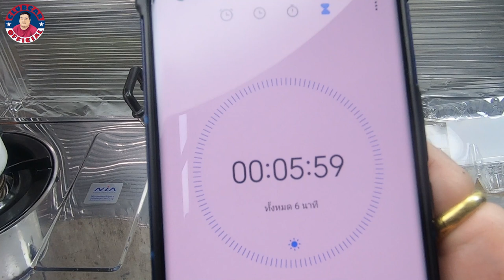ไข่ลูกเขย วิธีต้มไข่ 6 นาที ให้เป็นยางมะตูม ไข่เเดงตรงกลาง น้ำราดสูตรเด็ดเก็บไว้ได้นาน เเค่นำมาเวฟ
น้ำตาลมะพร้าว 1 ถ้วยตวง
น้ำปลา 1/2 ถ้วยตวง
น้ำมะขามเปียก 1/3 ถ้วยตวง
หอมเจียว 2 ช้อนโต๊ะ
พริกเเห้งทอด 2 ช้อนโต๊ะ
ผักชี